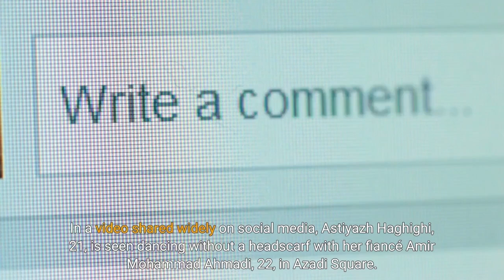Iranian couple jailed for dancing in Tehran’s main square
By Artemis Moshtaghian | CNNAn Iranian couple, both social media influencers, have been given lengthy prison sentences after a video emerged of them dancing in a main square in the capital Tehran. In a video shared widely on social media, Astiyazh Haghighi, 21, is seen dancing without a headscarf with her fiancé Amir Mohammad Ahmadi, 22, in Azadi Square. The couple posted the video themselves. Each was charged with “spreading corruption and vice, ” and “assembly and collusion with the intention of disrupting national security, ” receiving sentences of ten and a half years, according to activist group Human Rights Activists News Agency (HRANA). However Mizan, a news agency affiliated with Iran’s judiciary, said each individual was sentenced to 5-year prison term on the charges of “assembly and collusion with the intention of disrupting national security. ”The two are accused of encouraging people to assemble and inviting them to riot in an Instagram post made on October 26, Mizan Online also said. Judge Abolqasem Salavati presided over their case and meted out the sentences, along with a ban on posting videos on social media for two years and a ban on leaving the country for two years, according to HRANA. Security forces first raided the couple’s home in the early morning hours of October 30, a source told CNN, and took them to interrogation and then later transferred them to prison. Haghighi was initially sent to Evin prison’s Ward 209 but then transferred to Qarchak women’s prison where she is currently detained, HRANA reports. Both Haghighi and her partner are being denied access to a lawyer, it added. Haghighi and Ahmadi each has close to a million followers on Instagram and also have separate YouTube channels with a total of more than half a million followers. This comes after the country has been roiled in nationwide protests over the death in custody of Mahsa Amini, a young woman accused of flouting the country’s compulsory hijab laws. Iran has cracked down by executing protesters, accused of killing security forces, which critics say were the result of hasty sham trials. Their lengthy sentences have been compared by critics to that of Sajjad Heydari, an Iranian man who notoriously beheaded his wife last year. Heydari, who killed his 17-year-old wife in February 2022, was sentenced to just eight years and two months in prison, according to the country’s semi-official Khabar Online website.